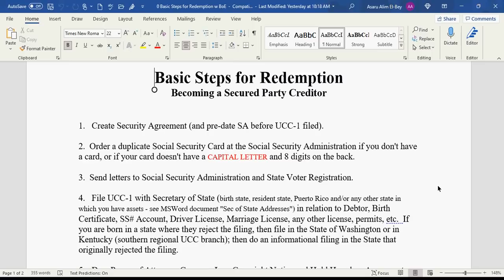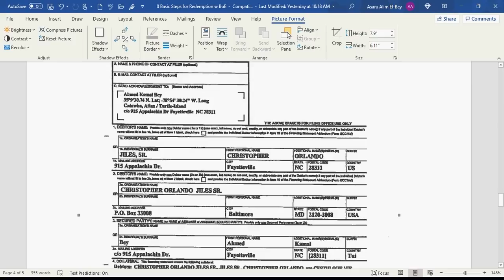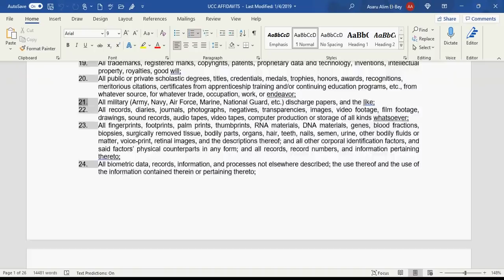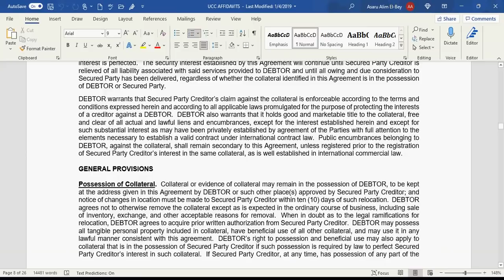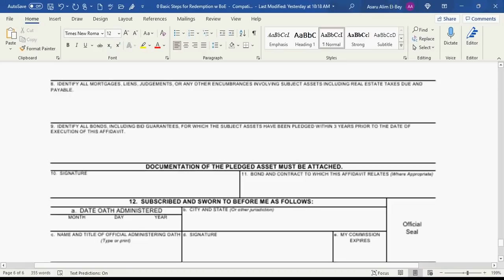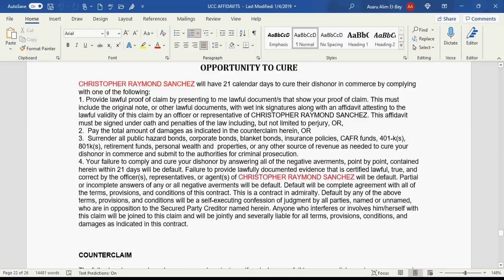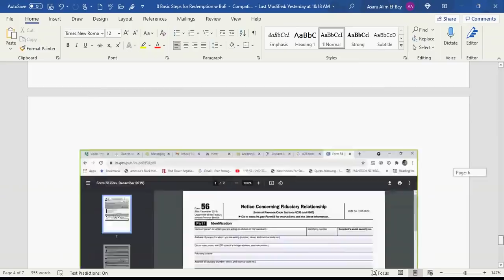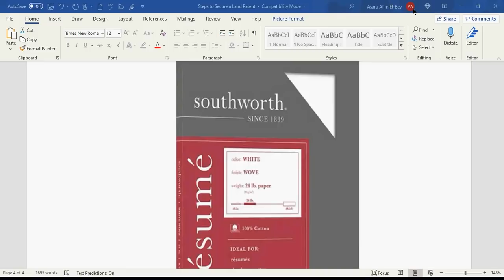Dr. Alim El-Bey: "STEPS TO COMMERCIAL REDEMPTION!"